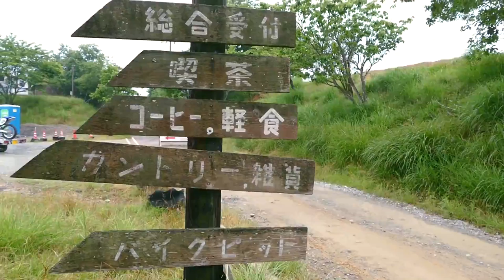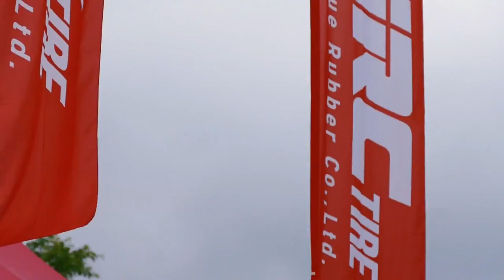2017 JUNE 25 G-NET R3 @テージャスランチ サバイバルin広島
前日の豪雨の割にはコース状況もそれほど悪化せず予想外のグルグルレースとなったG-NET広島戦。ハード系に慣れてるエントラントが多く、救急車の出動もないナイスな一日となりました。
JAPANESE Hard Enduro Series "G-net" This Time Round 3 at Tejas Ranch in HIROSHIMA. Hard Rain until the previous day,But Corse Condition did not get worse.